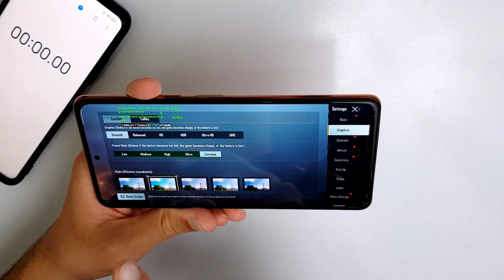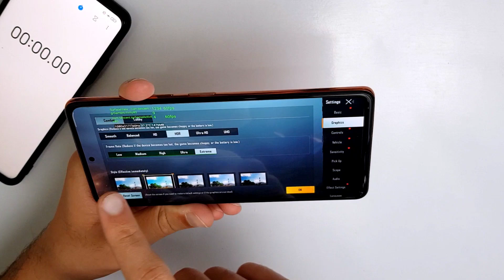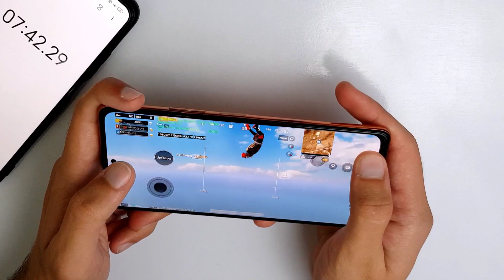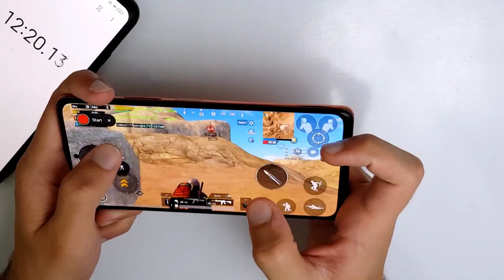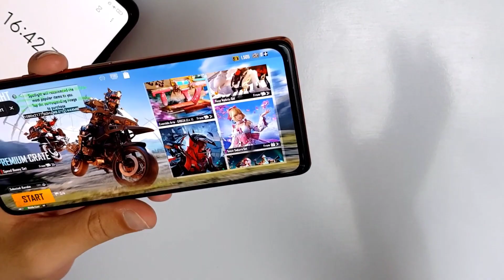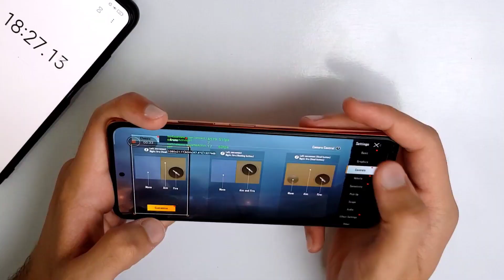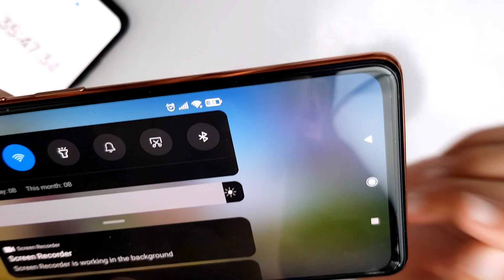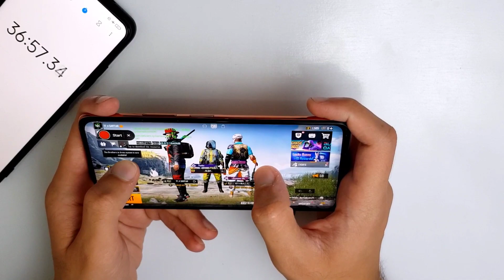Redmi Note 10 Pro 60 FPS PUBG Gaming Test with FPS Meter and Battery Drain.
in this video i have done a pubg gaming test of the redmi note 10 pro with fps meter and battery drain.
hope you enjoyed and got something out of it.

My gear :
Camera : Samsung Galaxy Note 8
Mic : boya by m1
Tripod : basic 3110 tripod
Light : Natural + 2 Umbrella lights